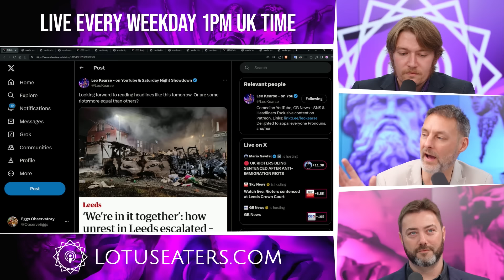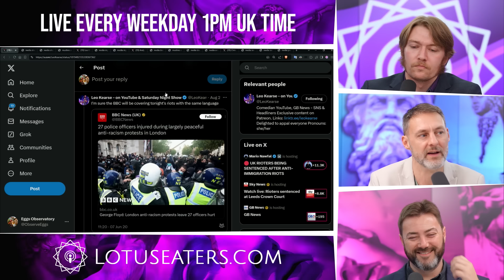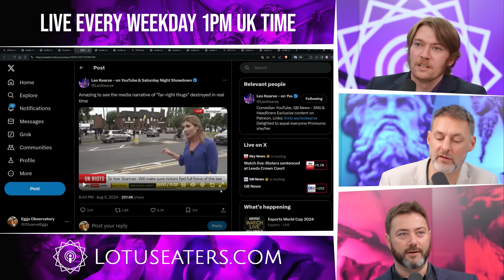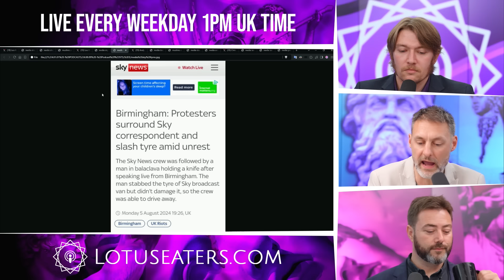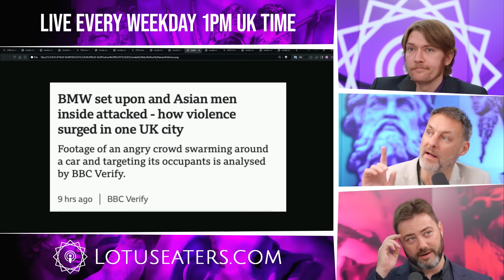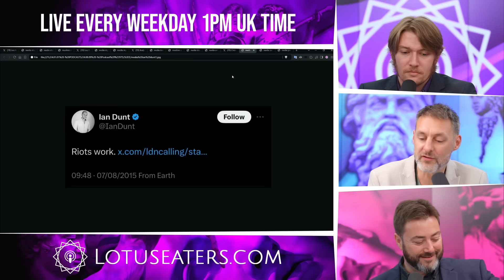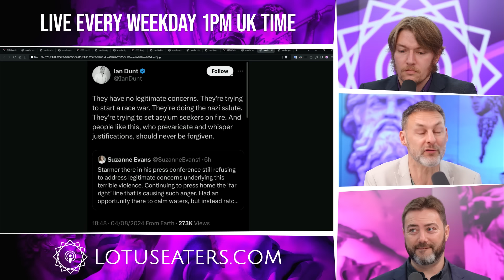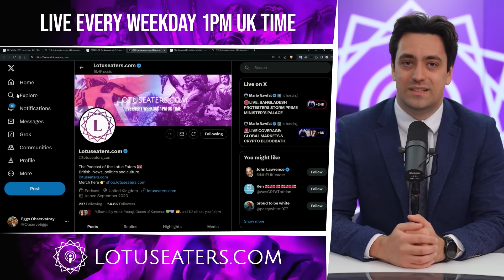The Two-Tier Media